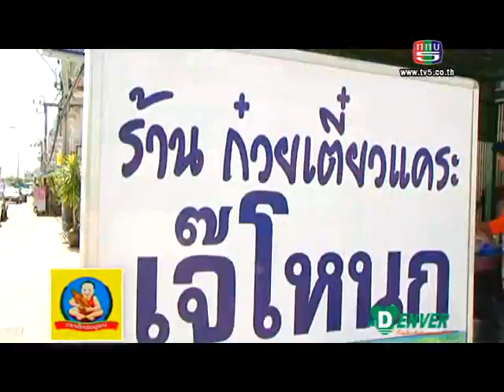ยอดเชฟไทย (Yord Chef Thai) 19-09-13 Ep. 1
ยอดร้านเด็ดกับร้าน ก๋วยเตี๋ยวแคระเจ๊โหนก